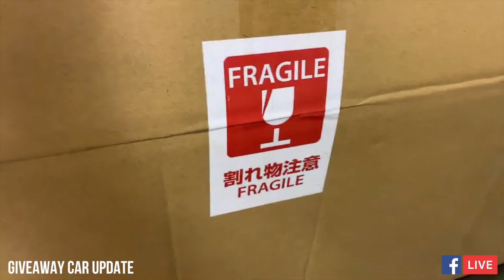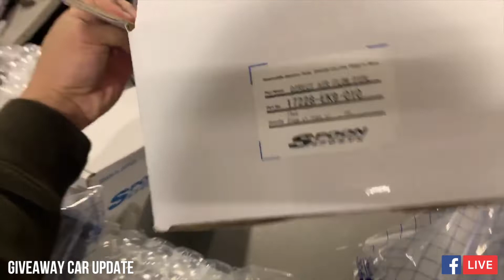Big package from Japan and Giveaway Car Update!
Saenz Performance HDAY Spring 2019 Giveaway Car Update: Big package from Japan and there's giveaway inside! Watch the video to find out how to enter.